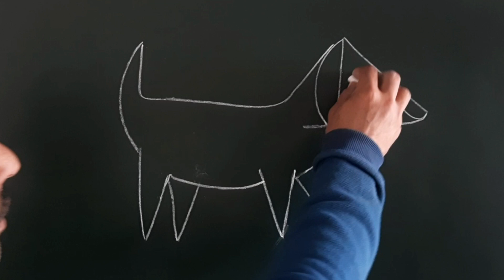🤔 how to draw a Dog 🐕 step to step for beginners wwl4 से कुत्ता चित्र बनाए